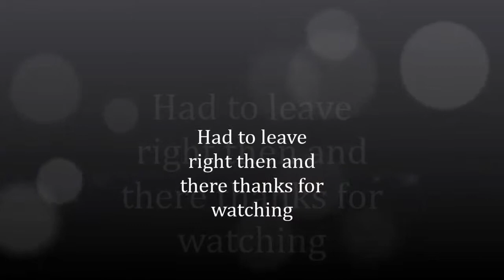[Lets play] The Sims 2 Open for Business Part 4 Rock paper Scissors and Ryan's New Best Friend!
I said I would Put some Channel In the decription Right?
Yep so Here are the channels

well Thats the long list of links an more than just a couple and more than some but Just a question. But do you want to become awesome? than Subscribe its free and its simple just go to a video or go to my channel and hit that read button that says subscribe and I have a moto for my self never limit your self on Food Games
 music Places cities people electronics because if you limit you self you wont see awesome things so dont limit your self make you self unlimited but becids that my hands starting to hurt from typing this decription PLease rate comment and subscribe see you later and have a great day